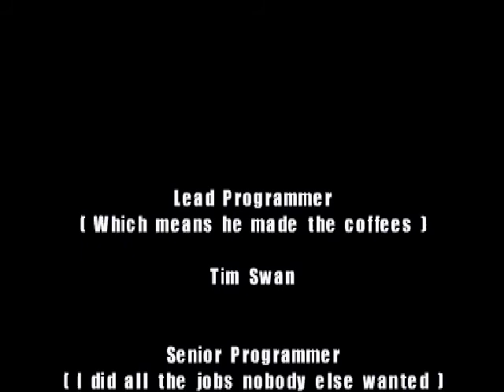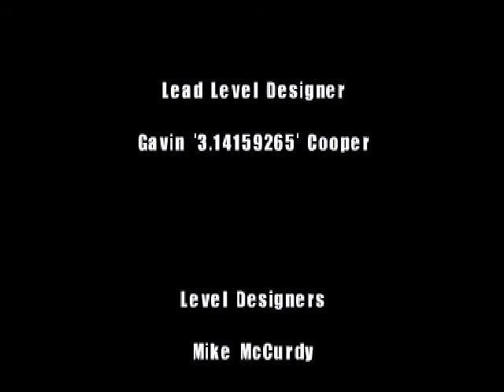Rollcage: Stage II - Type I Campaign (Classic Racing), Cyclone League (standard)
Scramble is an incredible track. Best track in the game, and having the Vostok Scorpion to enjoy it with is even better.

Also known as Beginners Campaign. Features Leviathan Ida 447, Outworld Angel City, Harpoon Port Isaac, and Skyway Scramble.

This is the standard view video. For a side-by-side replay, with additional information, see the infoview video